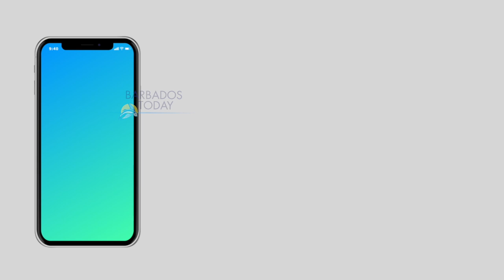Barbados Today News: Animator shows off his skills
Animator Randy Griffith has been perfecting his craft for the last three years. His work went viral on social media last week and he remixed a video called “Welcome to Barbados”.

He sat down with Barbados Today‘s Kobie Broomes to talk about his experience in animating.